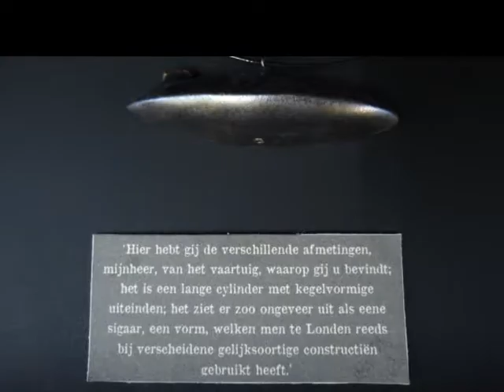Dolyn Keramiek, kabinet voor SUB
Kabinet met sieraden van keramiek, voor tentoonstelling SUB. Geïnspireerd op '20.000 mijlen onder zee' van Jules Verne.